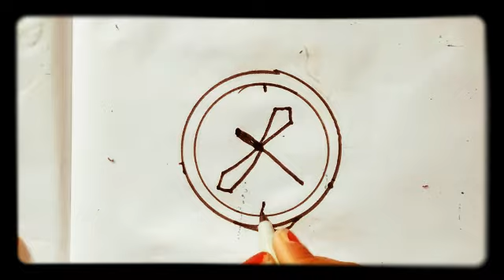घड़ी का चित्र बनाना सीखें। घड़ी ड्राइंग how to draw watch Drawing step by step watch Drawing easy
30 Simple Drawing Techniques How to draw flowers Drawing easy steps by step tutorial for beginners
share#howtodrawdrawing
gangubai